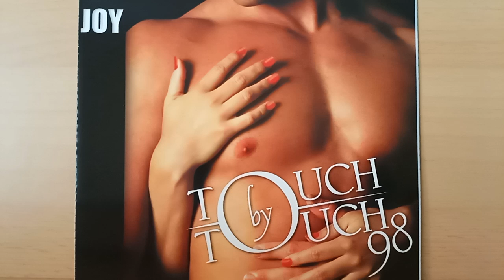Joy : Touch By Touch ( DJ Casanova Rap Mix ) ( 1998 )